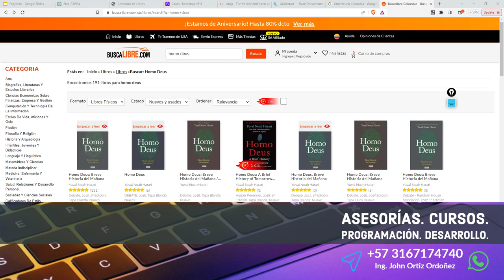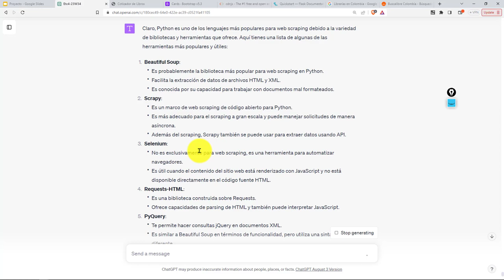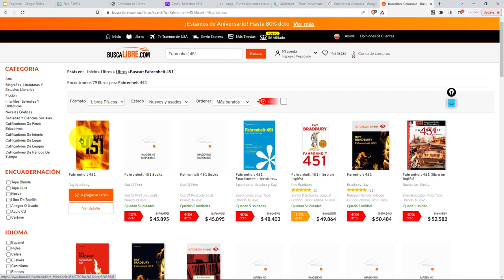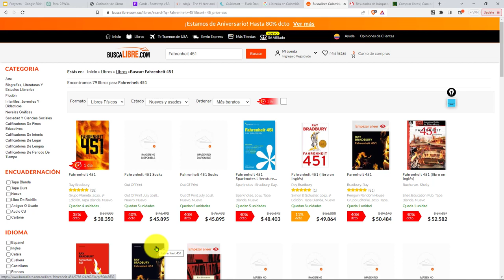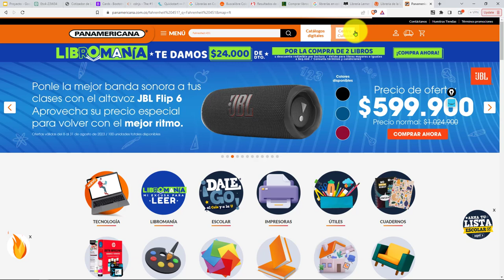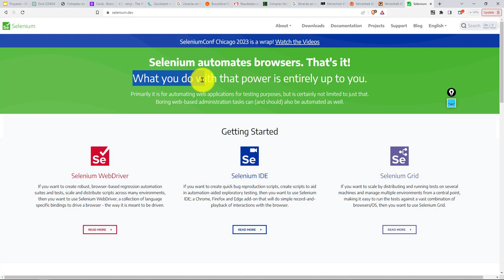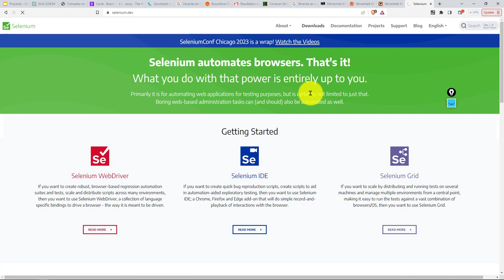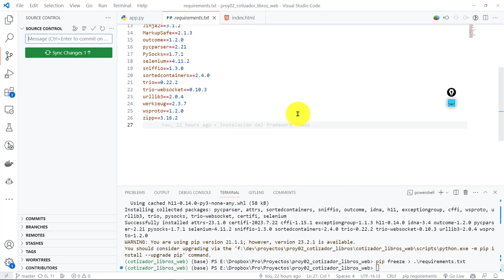46: PROYECTO 2 Exploración Sitios Web de Librerías - Instalación de Selenium pip install selenium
46: PROYECTO 2 Exploración por Sitios Web de Librerías - Instalación de Selenium pip install selenium.